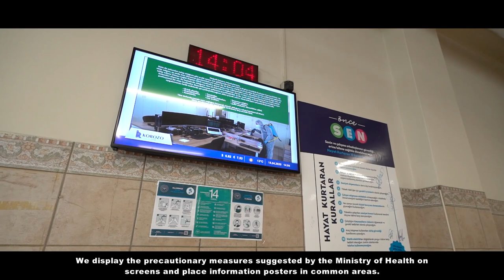Korozo Güvenlik Tedbirleri